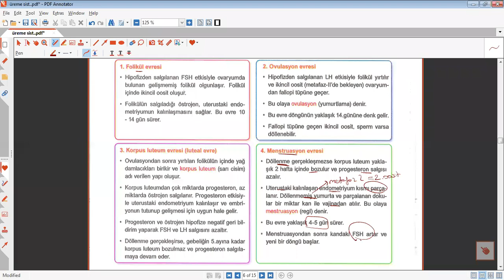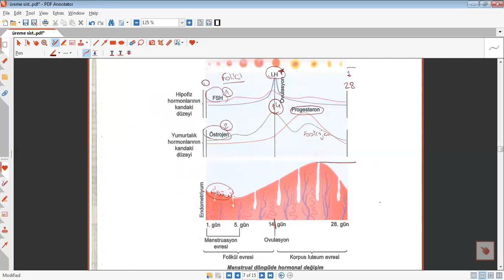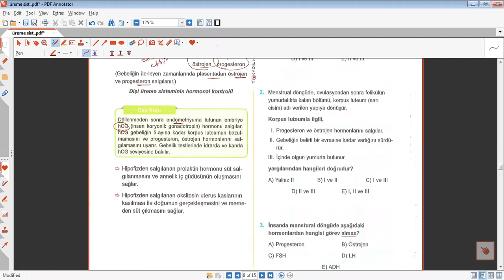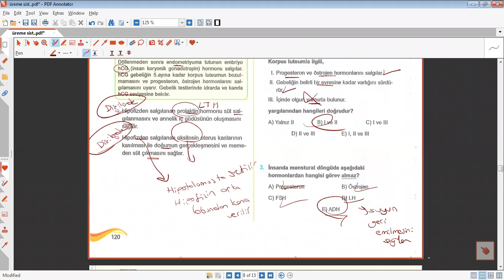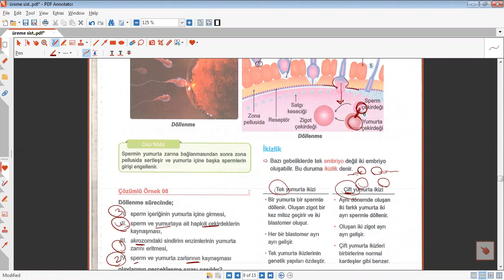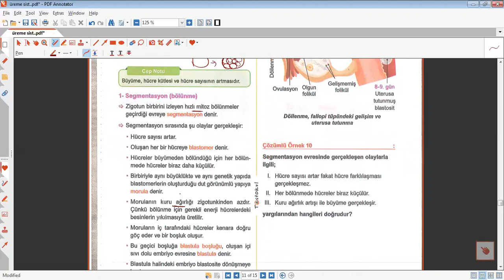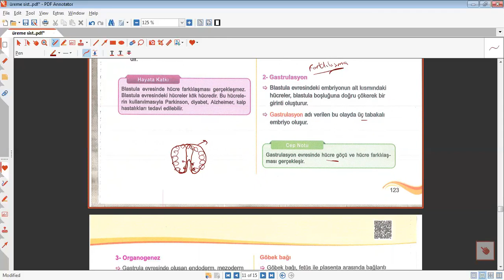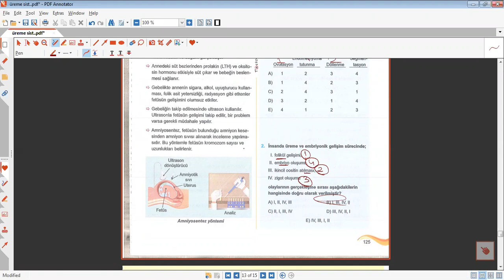MAYIS 3. HAFTA 12. SINIF AYT BİYOLOJİ ÜREME SİSTEMİ 2. BÖLÜM